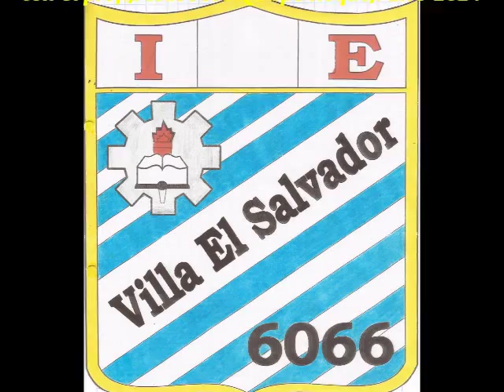SAMBITO EN VIVO 2016-COLEGIO IE 6066 VILLA EL SALVADOR-PERÚ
Un pequeño ensayo con mis alumnos del 1º grado de secundaria de la IE 6066 VES-PERÚ.El día  19 de setiembre del 2014 en el interior de un templo de los mormones de Villa el Salvador.